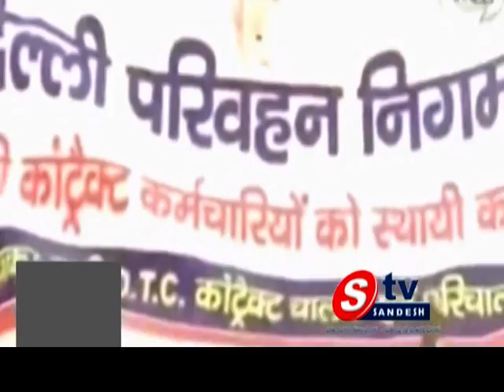11-01-14 AP View 01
Sandesh TV AP View